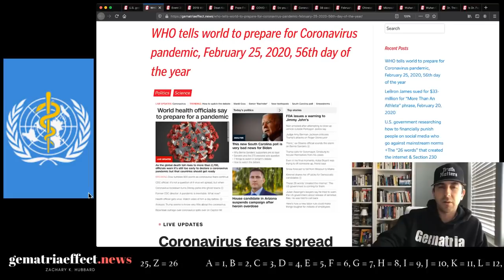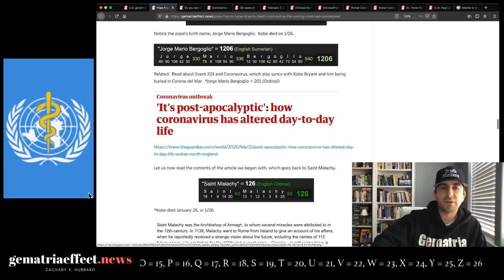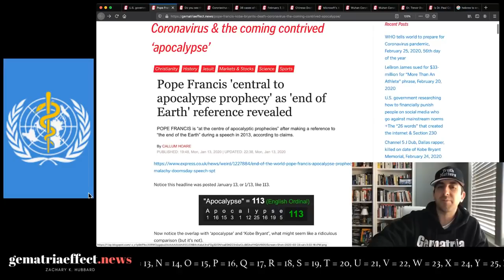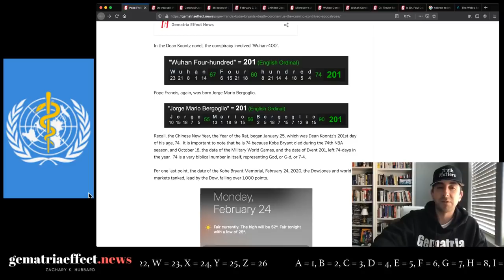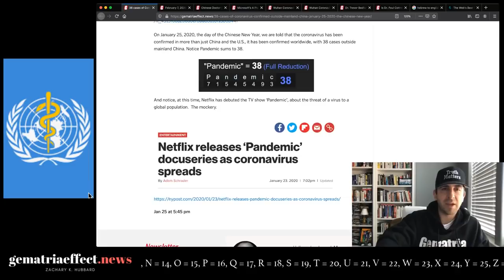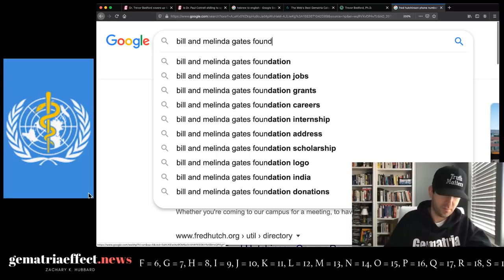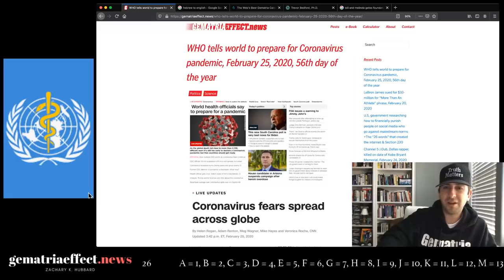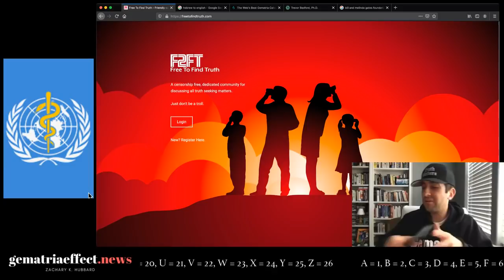SCRIPTure | Kobe Bryant, Pope Francis, the "apocalypse" and WHO's warning for Coronavirus pandemic